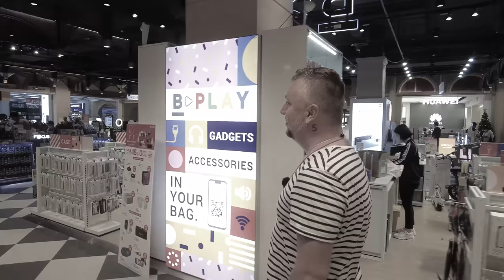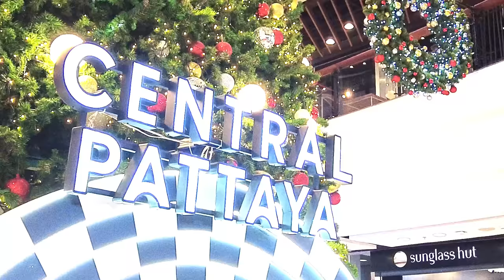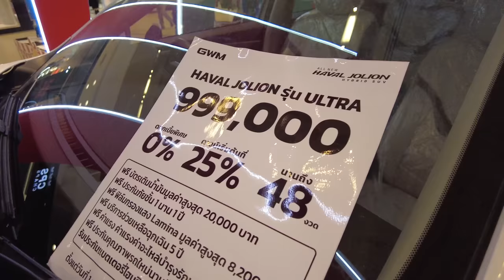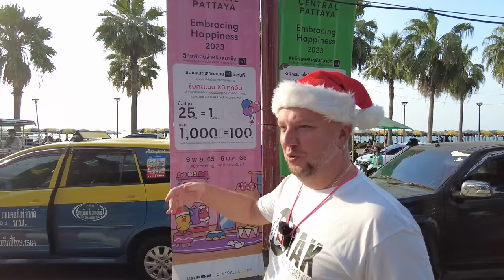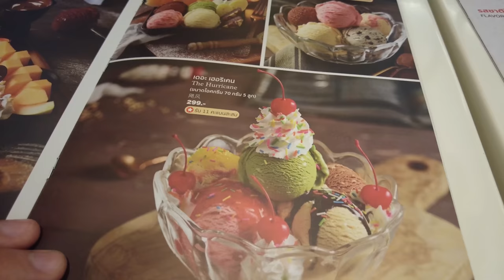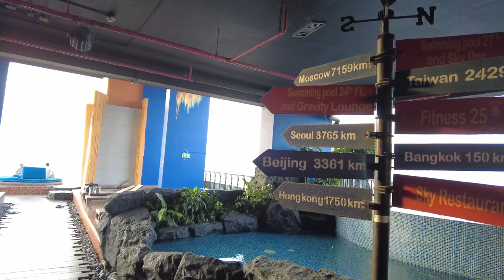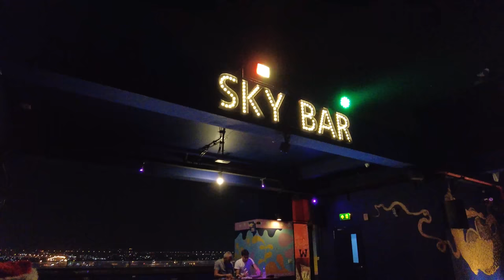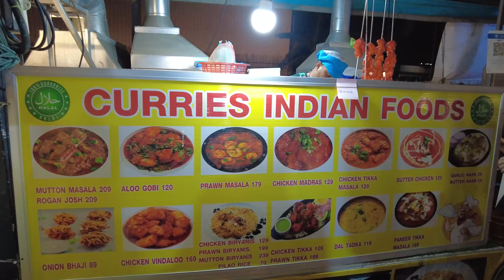ПАТТАЙЯ - КО ЛАН. ВСЕ ХОТЯТ СЮДА! CENTRAL FESTIVAL. ЛУЧШИЙ БАР НА КРЫШЕ. НОЧНОЙ ДЖОМТЬЕН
Волшебство случается! Не верите? Тогда смотрите...
СПАСИБО КАЖДОМУ, кто нас поддерживает:
СБЕР 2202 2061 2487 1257 (Павел Б.)